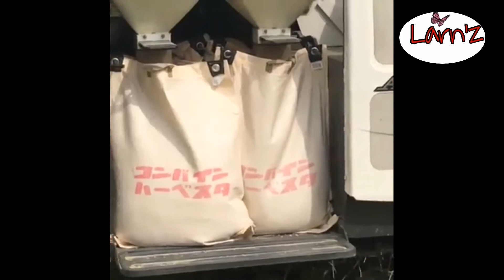HIGH TECH HARVESTER MACHINE